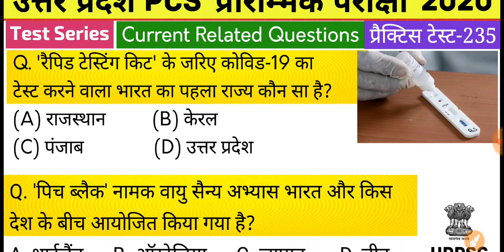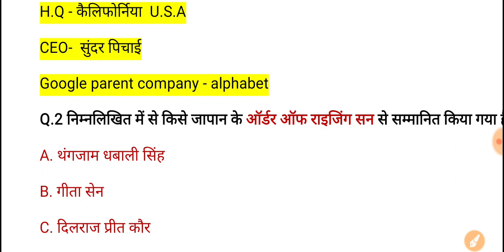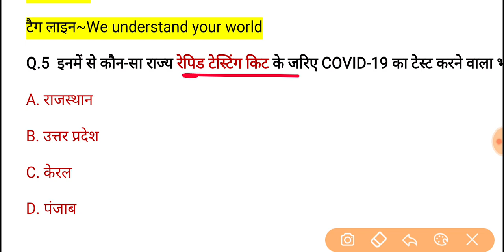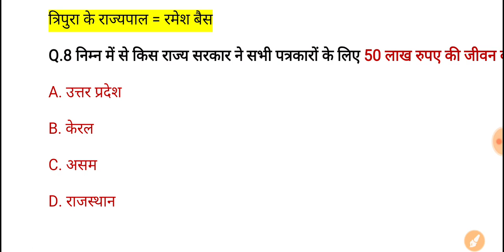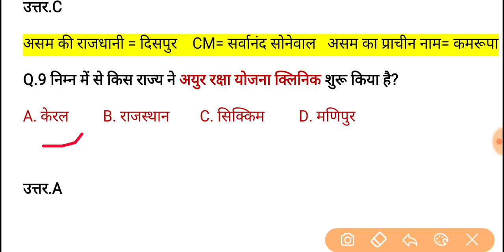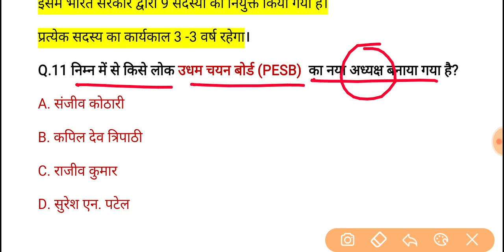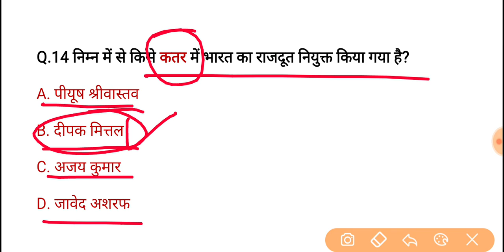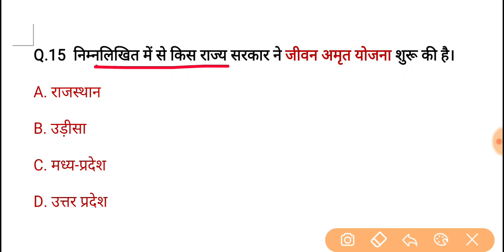UPPSC PCS Pre 2020 Test Series, Test-235